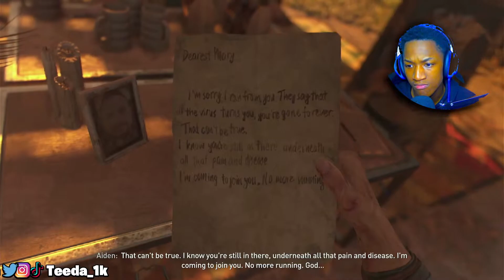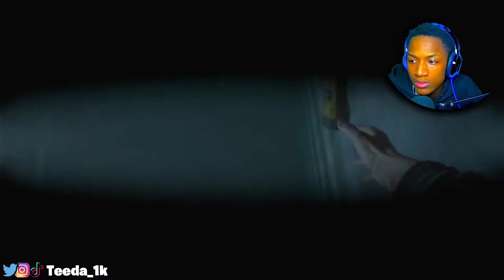THIS GAME IS DIFFERENT!! | DYING LIGHT 2 | PART 1